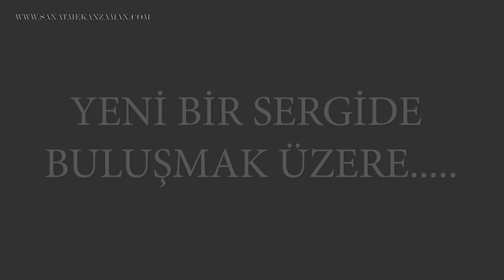Çağdaş Macar Natürmort Ressamı Ferenc Tulok Eserlerinden Seçmeler Sanal Sergisi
Paintings - Sanatçı : Artist Ferenc TulokSanal Galeri Yabancı Sanatcılar Sanal Sergisi. (#42)
Ressam Ferenc Tulok'un  seçilmiş eserlerinin keyfini çıkarma fırsatı sunarak insanların yaşamlarında bir fark yaratmaya çalışmaktayız.Sanal Galeri olarak 2022 yılında da SANAL GALERİ sergilerine  devam ederken yabancı sanatcılarada ev sahipliği yapıyor.
İyi Seyirler.~ Thank you for visiting! - ~
Music:***© Tüm resim ve müziklerin telif hakları ilgili sahiplerine aittir. ***©